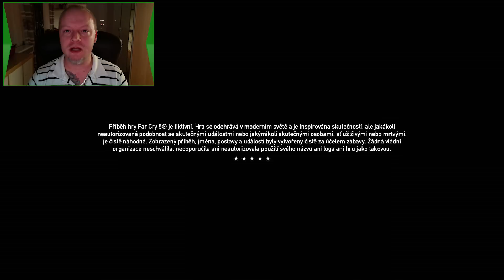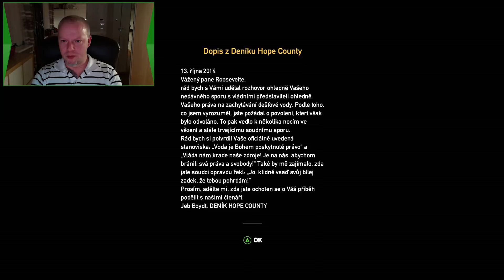Far Cry 5: First minutes Gameplay Xbox One X XkoGuru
Far Cry 5 sice vychází až za několik dní, avšak Cryptah se k němu dostal dřív, aby vám mohl přinést exkluzivní záběry z konzole Xbox One X. První minuty tentokrát i řádně protáhl a z pomatenci ovládané Montany má hned hodinový záznam.